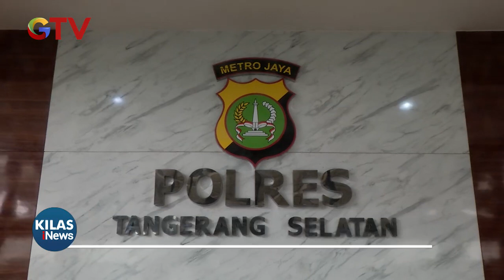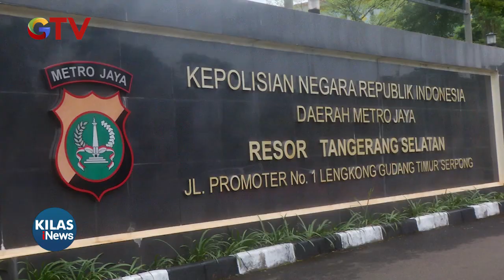RPA Partai Perindo Berikan Pendampingan Hukum kepada Korban Kekerasan Seksual KilasiNews 07/02